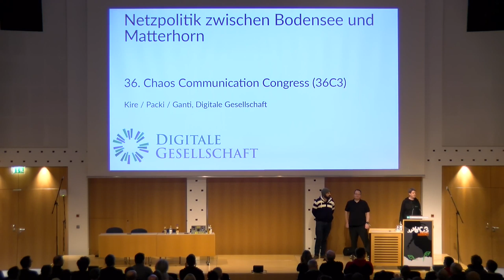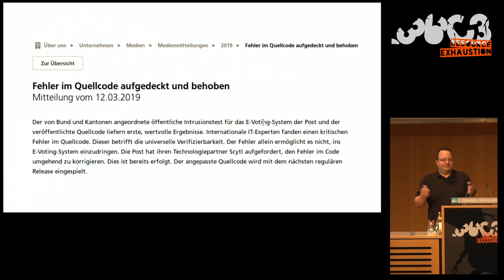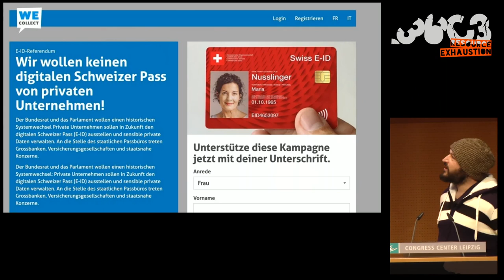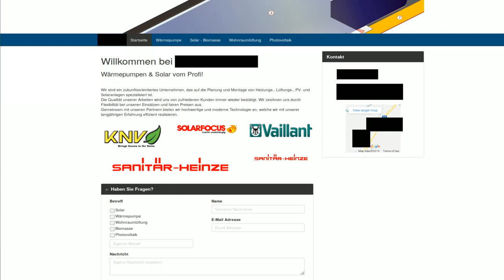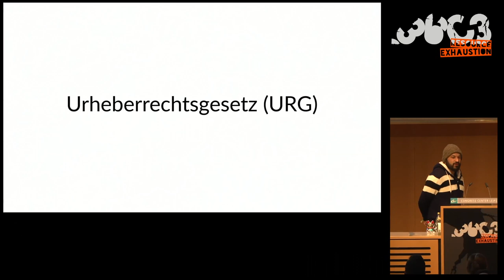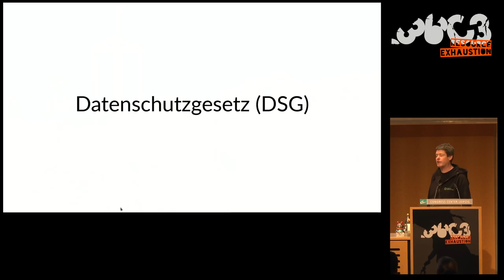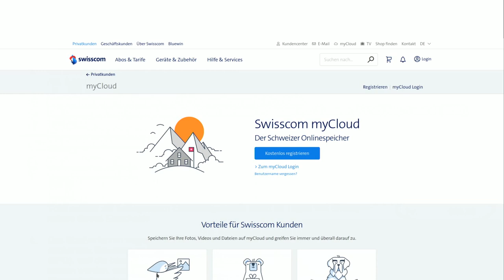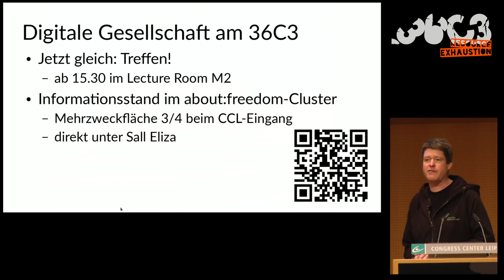36C3 - Schweiz: Netzpolitik zwischen Bodensee und Matterhorn - traduction française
E-ID, E-Voting, Netzsperren und andere netzpolitische Schauplätze

Die Intensität des Kampfes um die Freiheit im digitalen Raum lässt auch in der Schweiz nicht nach. Wir blicken auf das netzpolitische Jahr 2019 zwischen Bodensee und Matterhorn zurück. Wir behandeln jene Themen, die relevant waren und relevant bleiben.

Weiter zeigen wir, was von der Digitalen Gesellschaft in der Schweiz im neuen Jahr zu erwarten ist.

Themen sind unter anderem:

Elektronische Identifizierung (E-ID): Das Gesetz, welches die elektronische Identifizierung regelt, ist verabschiedet worden. Der digitale Ausweis soll von privaten Unternehmen herausgegeben werden. Wir haben das Referendum gegen das Gesetz ergriffen.

E-Voting: Ein öffentlicher Test des letzten sich im Rennen befindenden Systems war vernichtend. Wie es nun weitergeht im Kampf für das Vertrauen in die direkte Demokratie in der Schweiz.

Netzsperren: Das erste Gesetz, in dem Netzsperren explizit verankert sind, ist dieses Jahr in Kraft getreten. Wie es in der Umsetzung aussieht

Leistungsschutzrecht: Was es ins neue Urheberrechtsgesetz geschafft hat - und wie das Leistungsschutzrecht bezwungen wurde.

Datenschutz: Wo in der Schweiz besonders viel «Datenreichtum» zu beobachten war und was es mit der Login- bzw. Tracking-Allianz auf sich hat.

Netzneutralität: Nach einem langen Kampf erhält die Schweiz eine gesetzlich verankerte Netzneutralität. Im kommenden Jahr wird das Gesetz in Kraft treten.

Digitale Gesellschaft in der Schweiz: Winterkongress, Big Brother Awards und andere Aktivitäten.

Nach dem Vortrag sind alle interessierten Personen eingeladen, die Diskussion in einem Treffen fortzusetzen. Es werden Aktivistinnen und Aktivisten von verschiedenen Organisationen der Netzpolitik in der Schweiz anwesend sein (Digitale Gesellschaft, CCC-CH, CCCZH, Piratenpartei Schweiz).

Patrick "packi" Stählin Kire Ganti